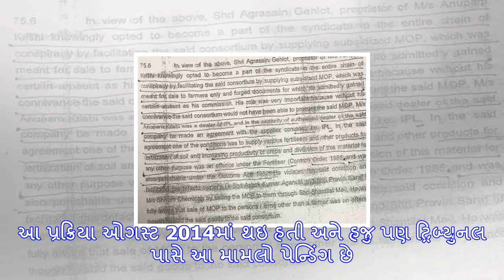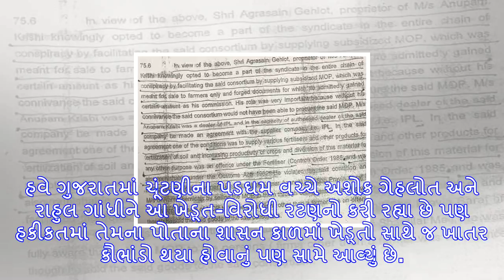બે મોઢે બોલતી કોંગ્રેસ : ગુજરાતમાં ખેડૂત મિત્રને રાજસ્થાનમાં ખાતર કૌભાંડ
ગુજરાતમાં વિધાનસભાની ચૂંટણીનો ઘંટનાદ સંભળાઇ રહ્યો છે. કોંગ્રેસ ઉપાધ્યક્ષ રાહુલ ગાંધી વારે તહેવારે ગુ...